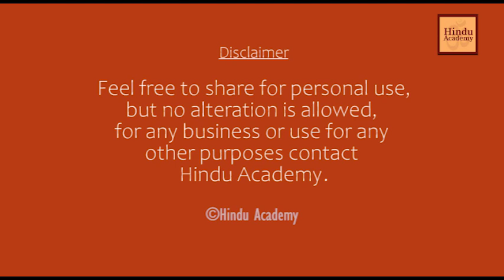Is there free will | Jay Lakhani | Hindu Academy